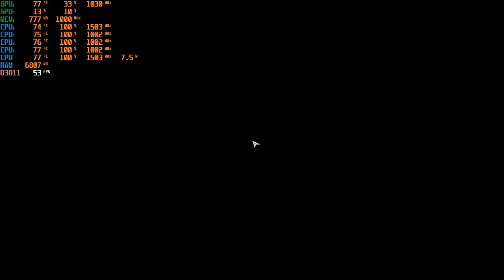Snowbreak: Containment Zone in Low End PC/Laptop (PC Client)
OS: Windows 8.1 64-bit
Processor: 7th Gen Intel Core i5
Memory: 8 GB RAM
Graphics: NVIDIA Geforce GTX 650/AMD Radeon HD 7750/5830
DX: Version 11
Storage: 20 GB available space

My spec :
OS: Windows 10 Home
GPU: AMD R5 430 2GB VRAM
CPU: Intel core i3 7020U/7th gen 2.4ghz
Ram: 8GB DDR4

which game should we test next?